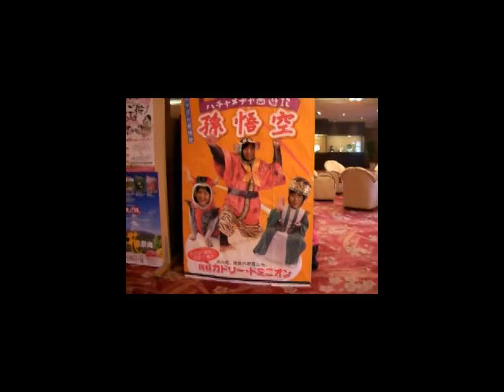阿蘇おふ 20090517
熊本県阿蘇市　内牧温泉